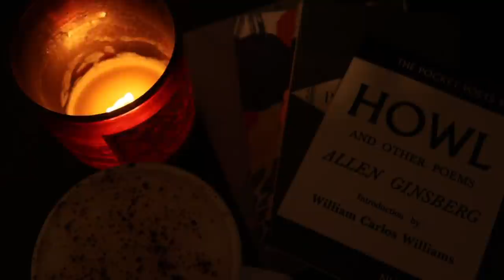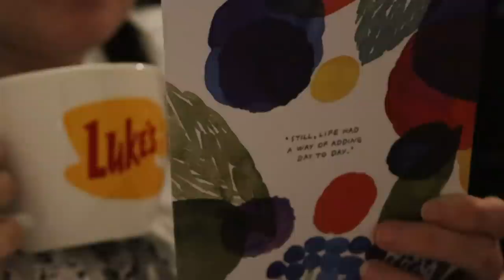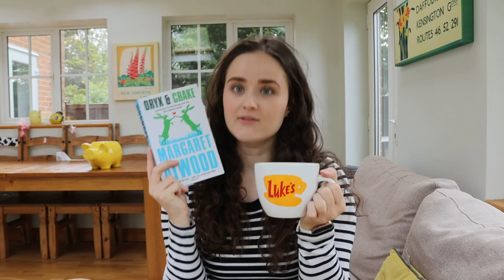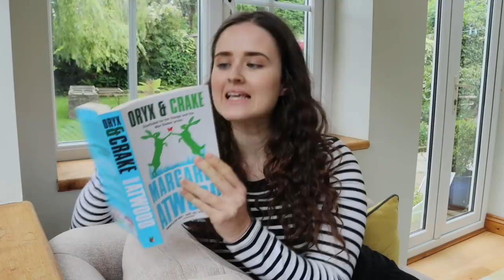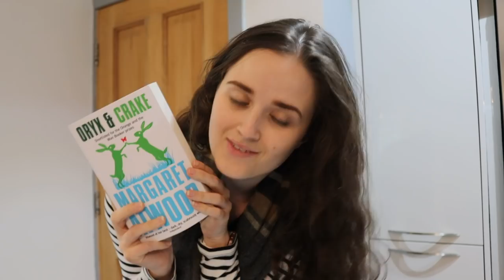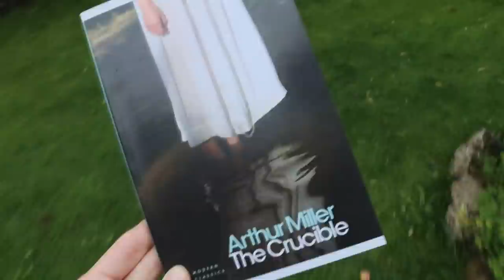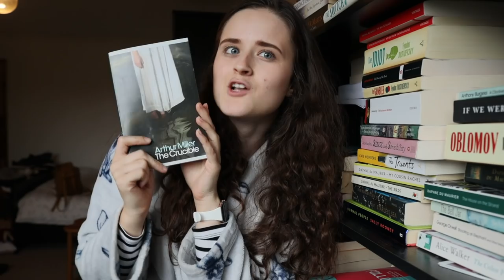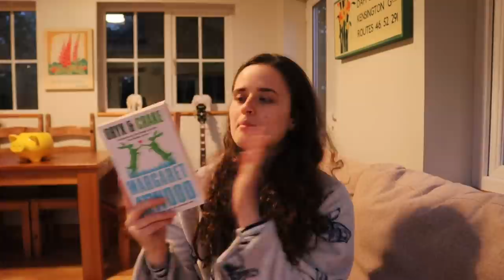RORY GILMORE 24 HOUR READATHON // a cosy readathon vlog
On Saturday 29th August, my lovely friend @CarolynMarieReads and I hosted our first official Rory Gilmore 24 Hour Readathon! We spent the day reading as many books from the Rory Gilmore Reading List as possible as well as getting cosy and doing some other Gilmore Girls inspired challenges! It was a day filled with Stars Hollow magic and it was so wonderful to have so many of you join us - enjoy!

ENQURIES!

MUSIC!